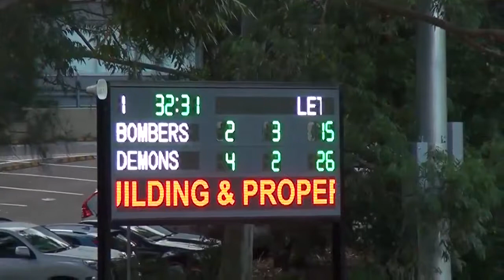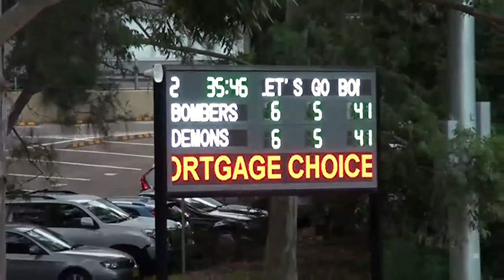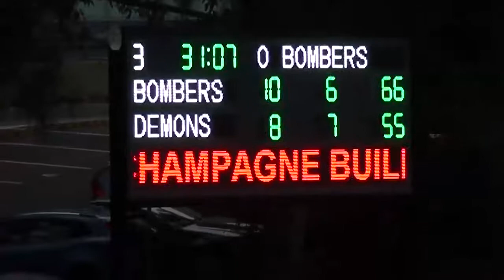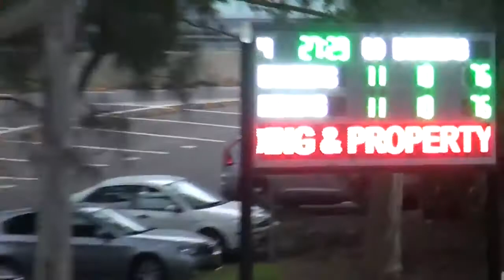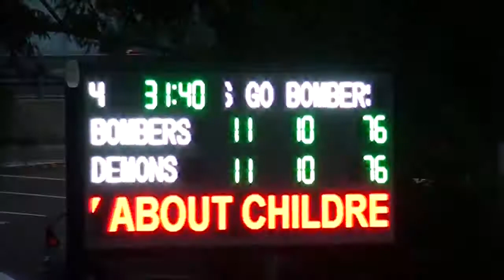AFLSYDNEY_2017_SEN_R9_NORTH SHORE BOMBERS V PENNANT HILLS DEMONS.mp4